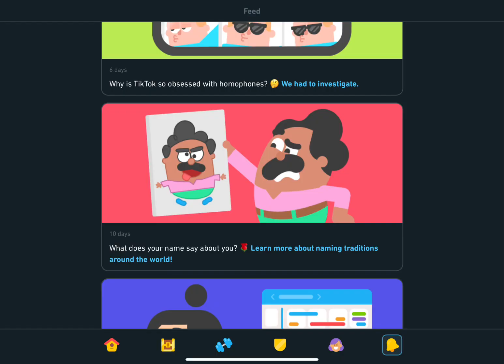Duolingo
Duolingo! Very very very cool